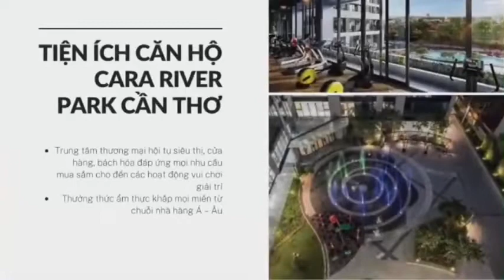DỰ ÁN CĂN HỘ CARA RIVER PARK CẦN THƠ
Dự án căn hộ Cara River Park Cần Thơ nằm trong Khu Đô Thị Hưng Phú, tọa lạc tại mặt tiền đường Trần Quang Khải, phường Cái Khế, quận Ninh Kiều, TP. Cần Thơ với thiết kế hiện đại, tiện ích hoàn hảo cho cư dân.